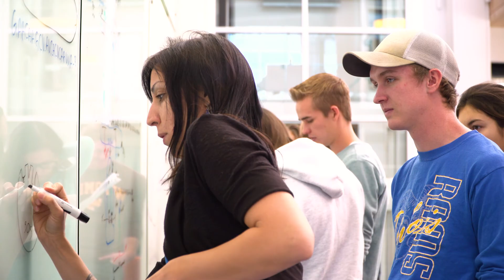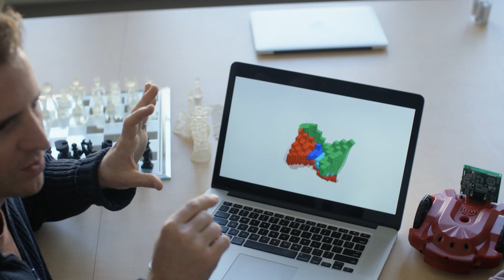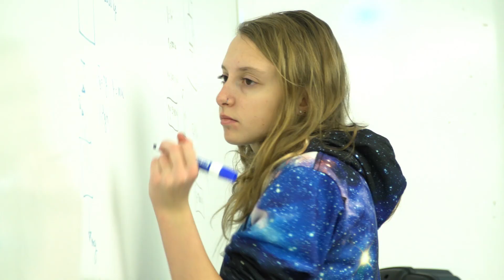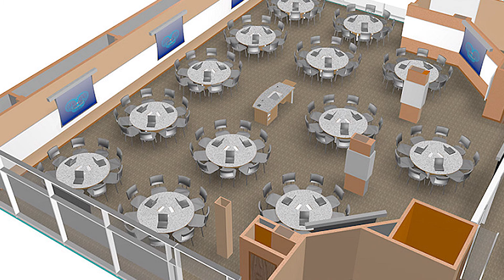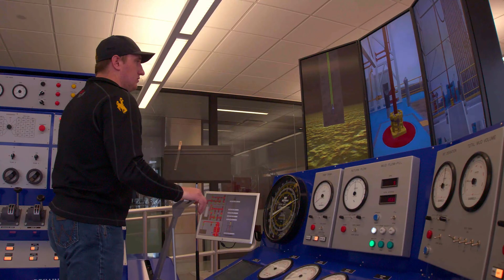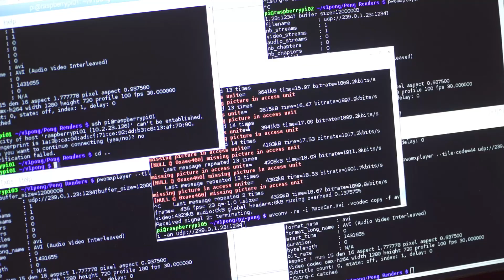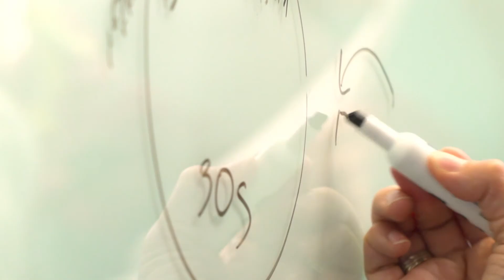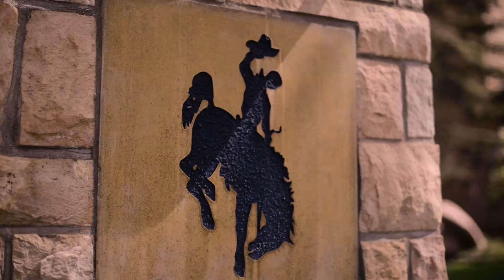Initiatives for the Future of the University of Wyoming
The future of the University of Wyoming is being driven by three Initiatives currently underway that will shape the look and culture on campus.

Learn more about how the Top-Tier Science Initiative, Tier-1 Engineering Initiative and Trustees Education Initiative is going to impact UW and the state of Wyoming.

The UW Science Initiative began in 2014 when Governor Mead and the Wyoming Legislature challenged the University of Wyoming to develop a plan to address outdated science laboratories at UW and improve the quality of instruction and research in the sciences.  A task force, appointed by Governor Mead and informed by faculty representatives, developed a transformational vision for UW's core science programs in Botany, Zoology & Physiology, Molecular Biology, Chemistry, and Physics & Astronomy.  The developed plan charts a clear course for these science programs to rise to top-tier status in the nation and builds upon Wyoming's STEM initiatives (the location of the NCAR-Wyoming Supercomputing Center in Wyoming, the construction of the Enzi STEM teaching facility, and the Wyoming Governor's Energy, Engineering STEM Integration Task Force).

In May 2012, Governor Mead, the State Legislature and the Wyoming Governor’s Energy, Engineering, STEM Integration Task Force articulated a vision to propel the College of Engineering and Applied Science (CEAS) and the University of Wyoming (UW) to the realms of excellence in instruction, research and service. UW’s leadership, faculty and staff are committed to this vision; and equally important, UW’s industry partners have embraced this vision and will help actualize it. On March 5, 2014, Governor Mead and the Wyoming State Legislature approved biennium funding of $8 million for Phase I of the Engineering Initiative, in addition to $18.4 million for facilities development.

Our Aspiration: A Tier-1 college is a nationally recognized institution of academic excellence and world-class research. The unambiguous goal of the Tier 1 Engineering Initiative is to elevate UW’s CEAS to national prominence in undergraduate education and selected areas of research, and to enhance economic development in Wyoming.

The vision of the University of Wyoming Trustees Education Initiative (TEI) is to elevate the College of Education to the status of a preeminent college in professional educator preparation. The TEI Governing Board will receive recommendations from a TEI National Advisory Board and work groups comprised of Wyoming students, parents, educators, school leaders, state officials, and university faculty.